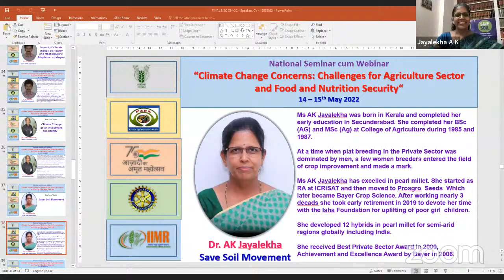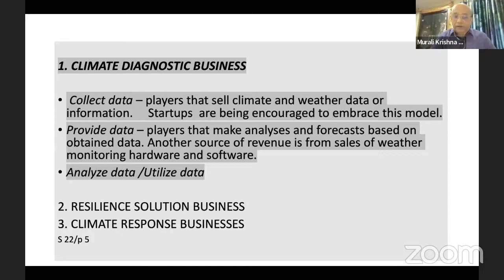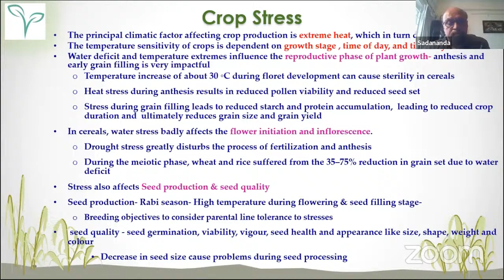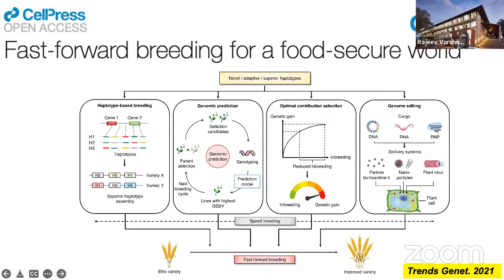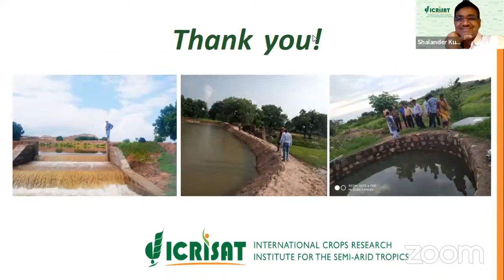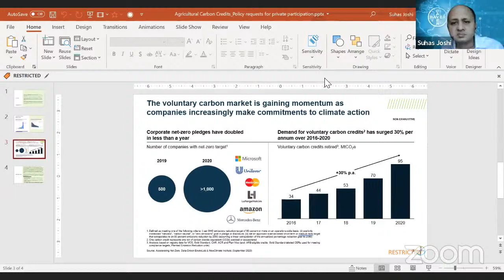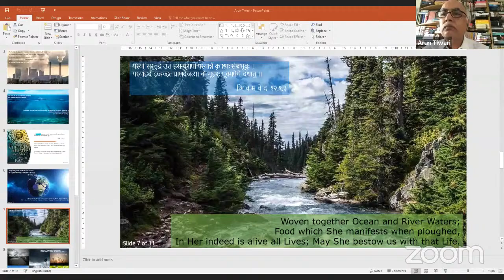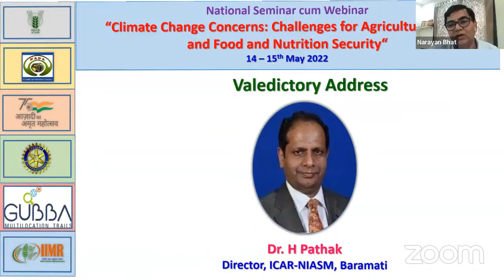Climate Change Concerns: Challenges for Agriculture Sector and Food and Nutrition Security